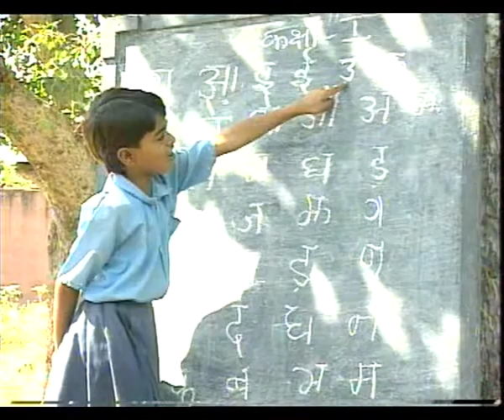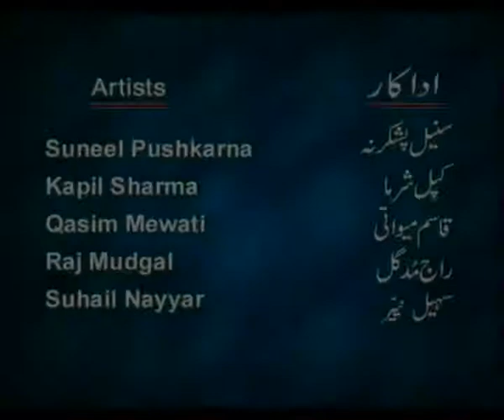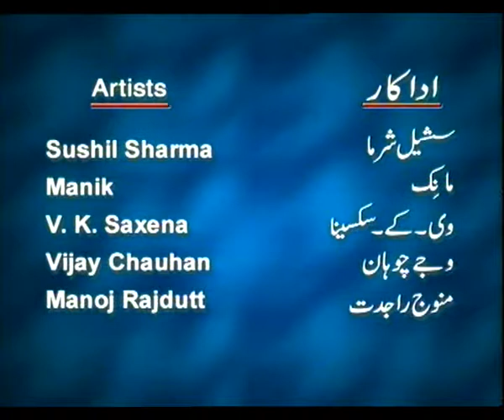MISAL EP 7